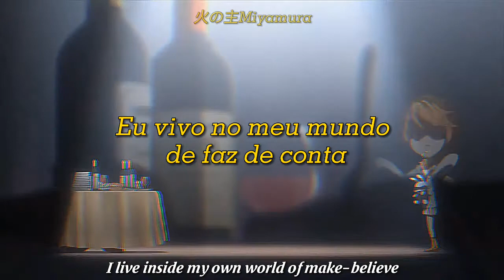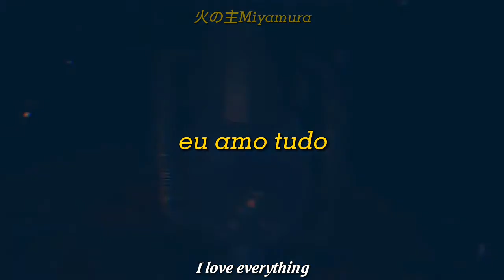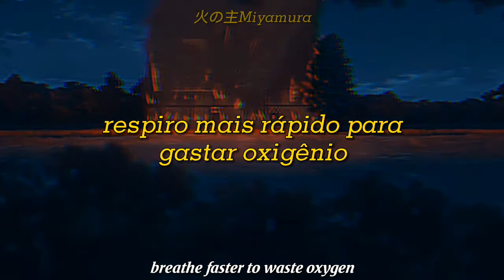sub urban cradles(legendado) Neverland